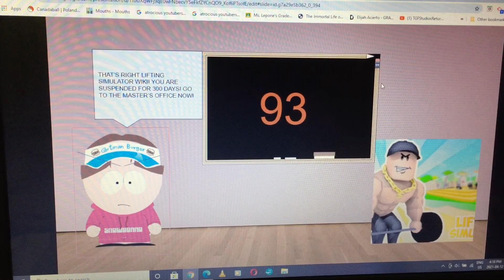My Evil clone gets sent to hell part 6